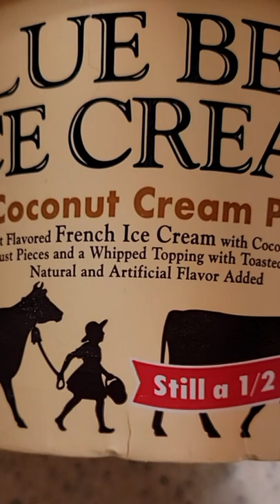SOME OF THE BEST ICE CREAM THAT WE HAVE TRIED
Welcome back to Love and Junk! Today we are sharing a video of some of the best ice cream that we have tried. Way to go Blue Bell! Highly recommend! Have you tried Blue Bell ice cream before? What flavor should we try next?

USA